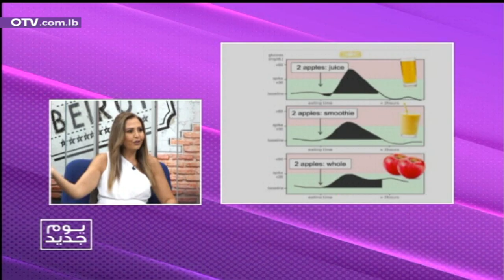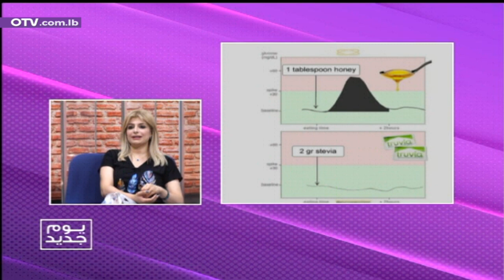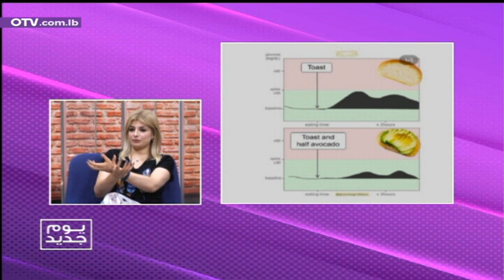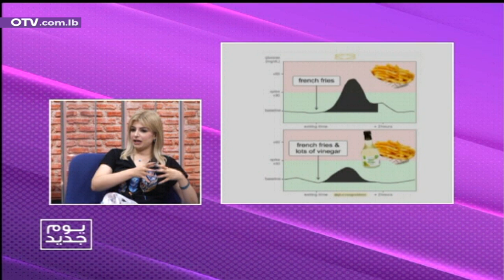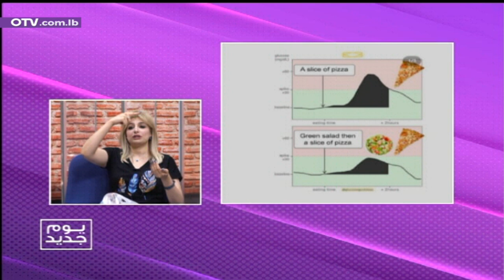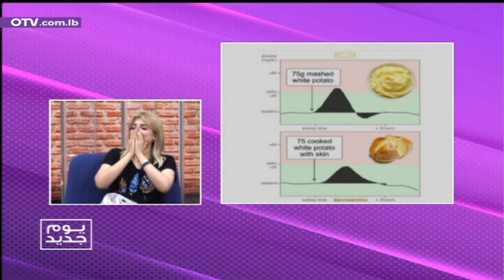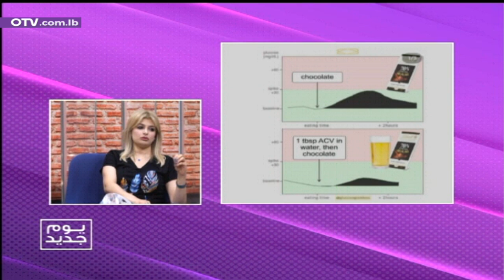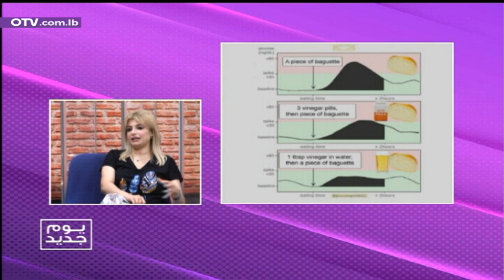لمريض السكري... إليك النظام الغذائي الأفضل لك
لمريض السكري... إليك النظام الغذائي الأفضل لك مع اختصاصية التغذية ميرنا الفتى